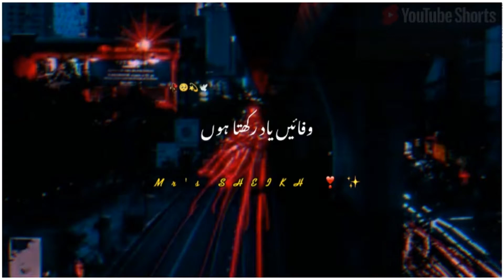🥀Deep line Poetry💔 | Sad Status | Whatsapp Status@mrssheikh8611